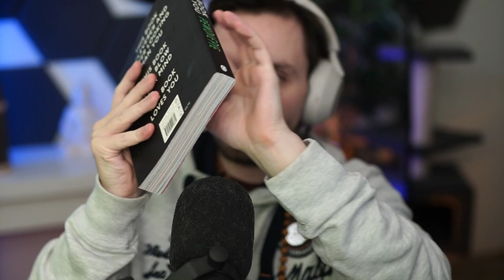ASMR zum einschlafen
➤Mein Equipment (Werbung):
Mein Mikrofon
Meine Maus
Meine Tastatur
Mein Wafe XLR
Mein Monitor
Meine Monitor Halterung
Mein Controller
Mein Headset
Mein Vr-Headset